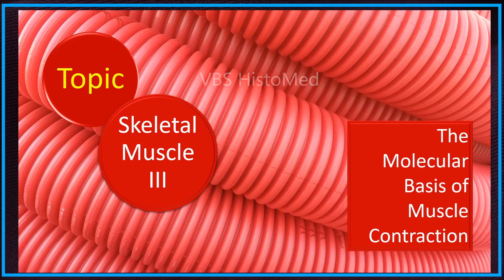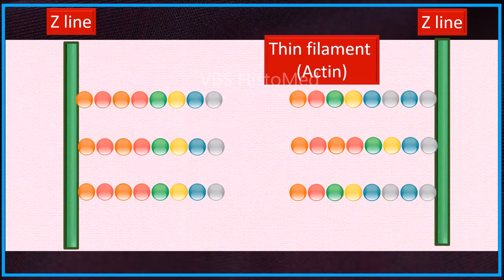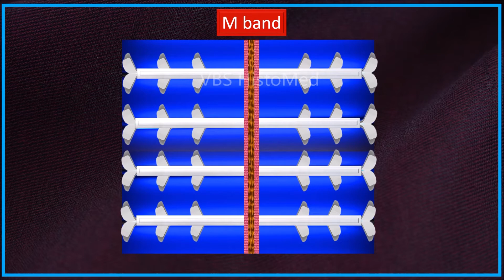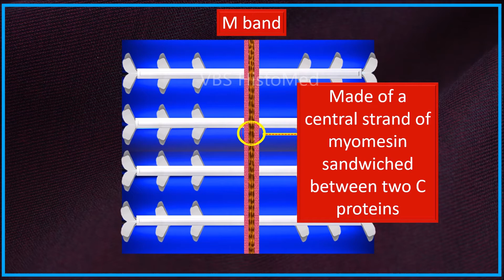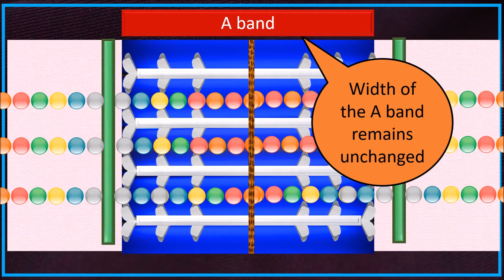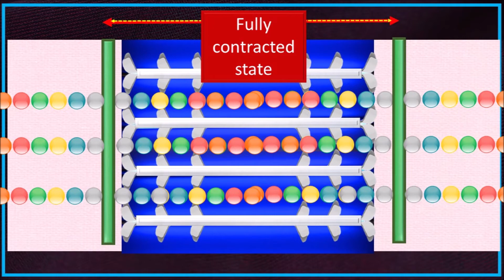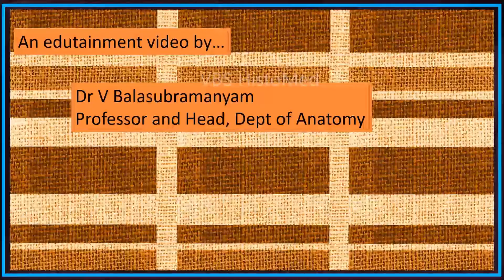Skeletal Muscle Histology Part III The Molecular Basis of Muscle Contraction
• An overview of the histological aspects of LS of Skeletal Muscle...Part III

* In this part the salient features of the acto-myosin complex  is presented...

• Useful for all healthcare students . .. Medical...Dental... Nursing...Physiotherapy...other allied healthcare students .

• Note: For best viewing set the YouTube video to maximum resolution possible.